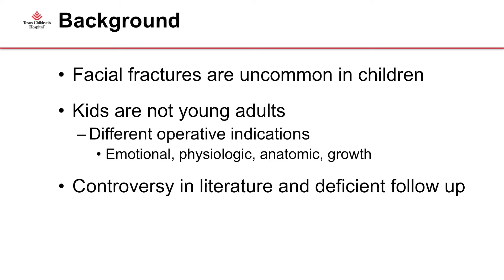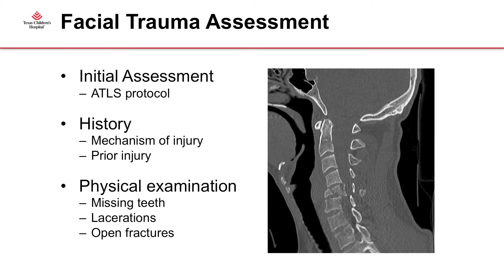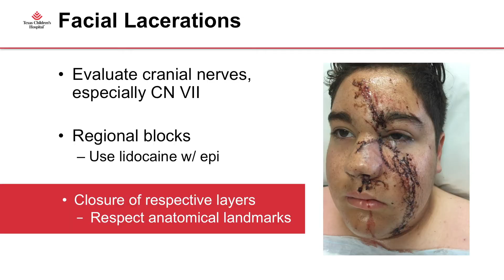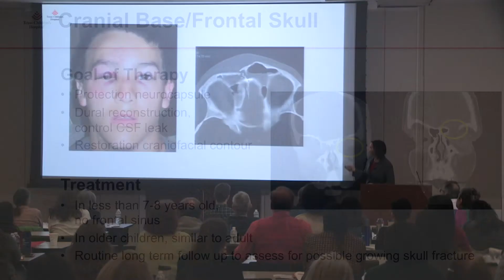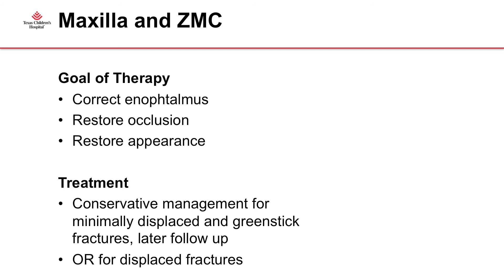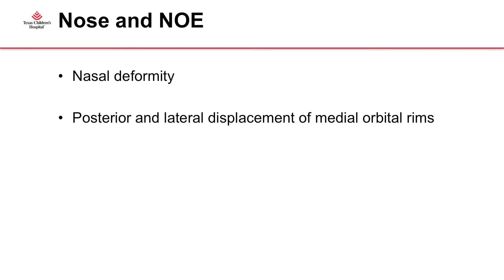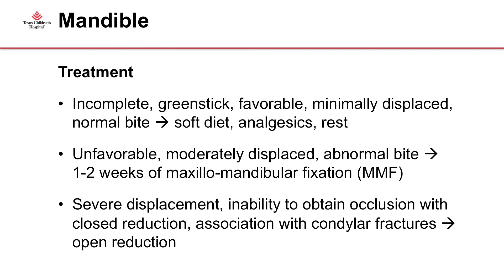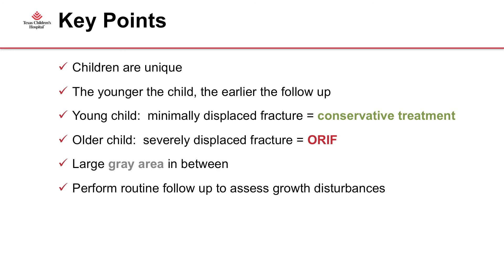Medically Speaking: Facial Fractures, Renata Maricevich, MD